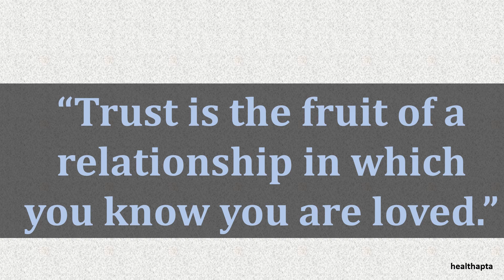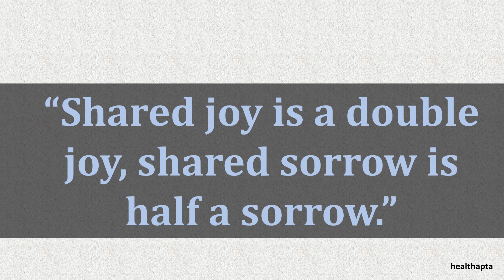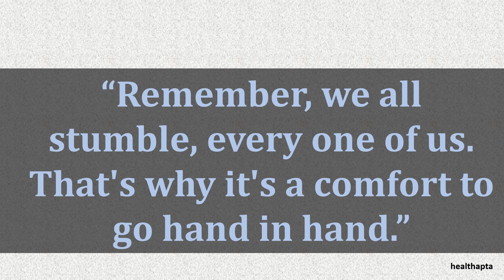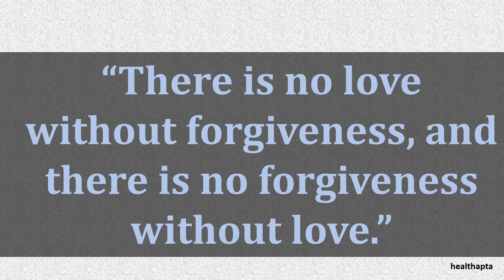RELATIONSHIP QUOTES TO INSPIRE INTIMACY AND LOVE